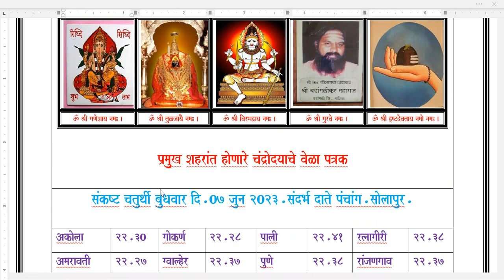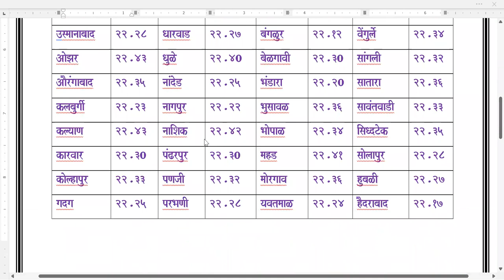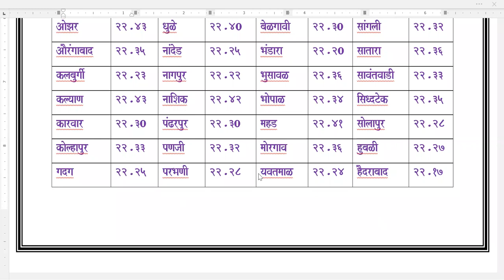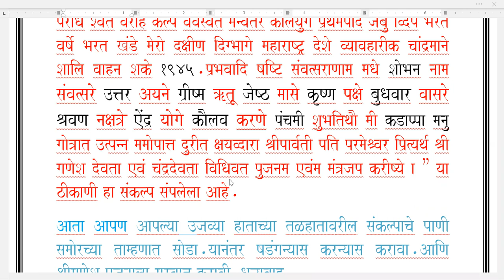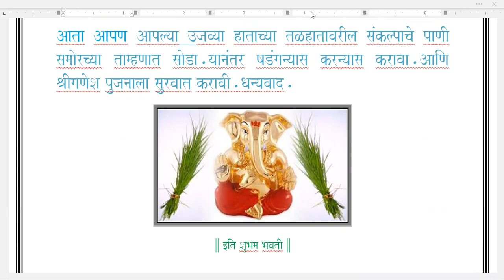Aplya Gavcha Chandroday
Shri Ganesh poojan & chandra poojan overtake this time please.than left out your sankashta chaturthi upvaas.